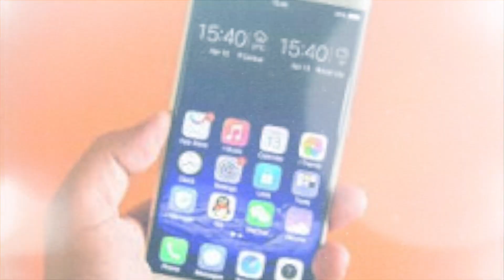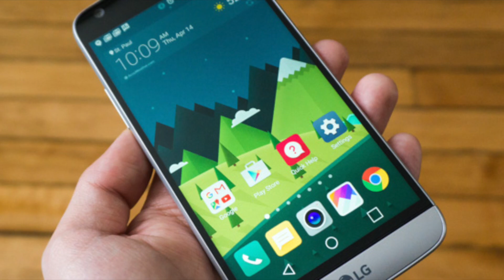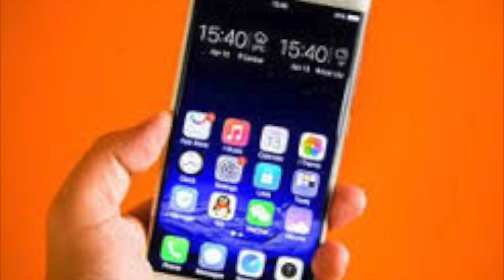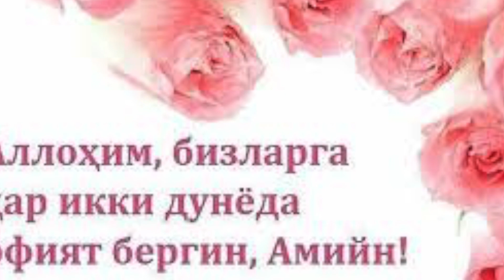ЗАМОНАВИЙ "ЗИНОКОРЛАР", ТАСИРЛИ ВОКЕА